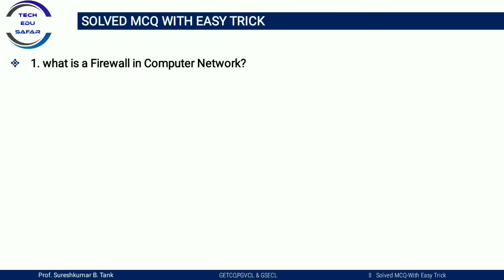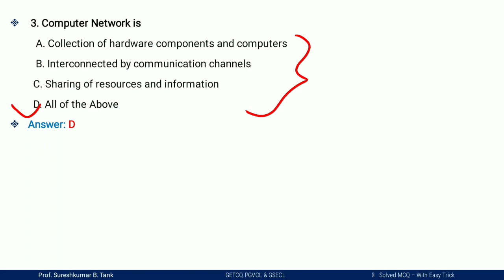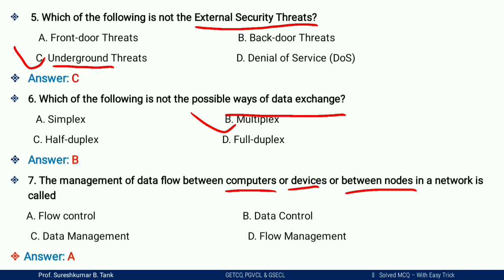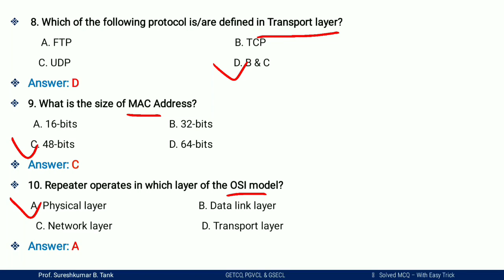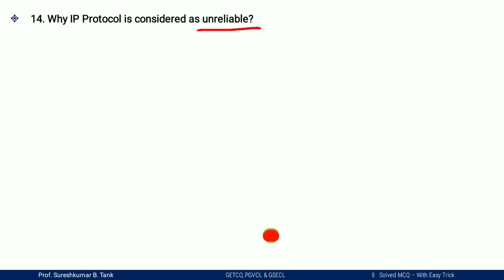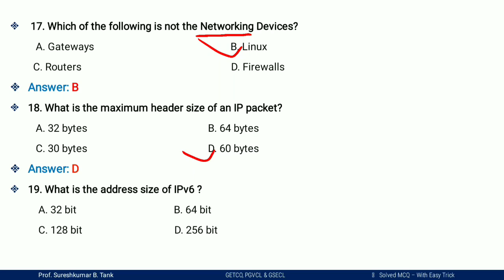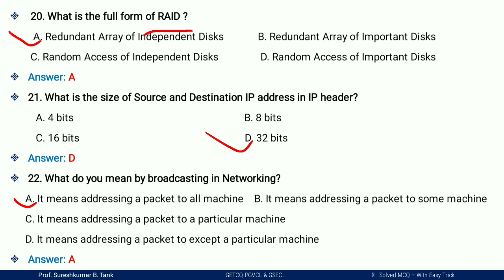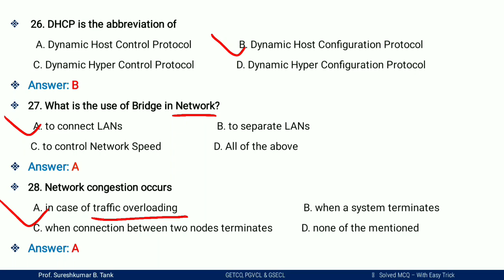GETCO Exam Preparation||Computer Networking Mcq||Information Technology mcq||Latest topic Video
Communication Mcq
Computer Mcq
Emerging Trends In Electrical Engineering MCQs
Recent Trends in Electrical Engineering
SCADA mcq
Smart grid mcq
PLC Mcq
Best Explanation
GETCO,PGVCL &GSECL Electrical Exam mcq
GETCO,PGVCL &GSECL Exam materials
GSECL Requirements 2021
PGVCL
Getco
GSECL
pgvcl
GETCO 2021 Mcq
Computer Knowledge most important mcqs
computer mcq
information technology mcq
Electrical mcqs
getco2021 mcq
RRB Exam
SSC Exam

GETCO 2021 Recruitment Detailed Syllabus

My Dear Friends maine is video me GETCO, PaGVCL aur GSECL-2021 me jo bumper Recruitment ayi ye unme Electrical ki jo Jr Engineer ki 300 Recruitment he usme latest syllabus ke ek topic Computer Networking and communication aur Emerging Trends in Electrical Engineering aur Recent trends in Electrical Engineering k most important MCQs k Sath  Information Technology he uske mahatva purn mcq btaye he uske sath hi jo Pgvcl me bhi latest 49 vidhyut sahayak junior Engineer electrical k liye requirements ayi he aur Uske sath GSECL me bhi vidhyut sahayak junior engineer ki bharti ayi he uske liye mane yaha pe syllabus k topic wise video banaye he jinme se yaha pe aj mene Electrical Machines k mcq easy explanation k sath bataye he. ummied hai ki apko ye video pasand Aaya hoga Aur dusre video dekhne k liye hamare sath jude rahiye.